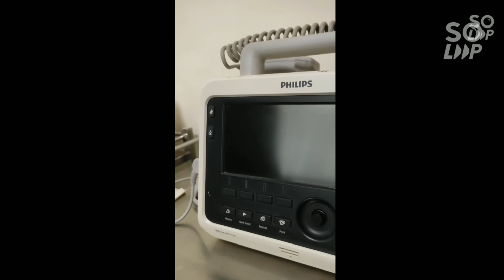Defibrillator Post Use Cleaning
After an emergency Defibrillator paddles are left with the used gel over the paddles and the paddle tray. If not cleaned immediately, this gel will dry on the paddles over time and will act as an insulator.
 Next time while the defibrillator is used this dried gel coating will cause to insulate from the body and the shock may not be delivered properly.

Also while self checking the defibrillator with paddles dried gel will cause to not deliver the shock and equipment will indicate malfunctioning causing panic among the users.

Gel being a conducting electrolyte solution if came in contact with the padldle tray and kept uncleaned will cause the metal points to corrode over time.

Defibrillator paddles should be cleaned and kept ready for next use.